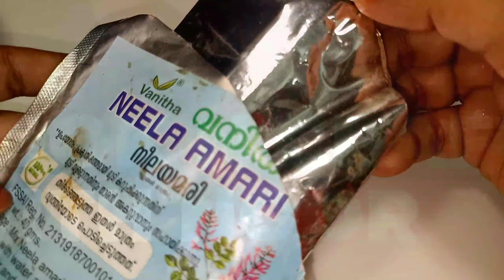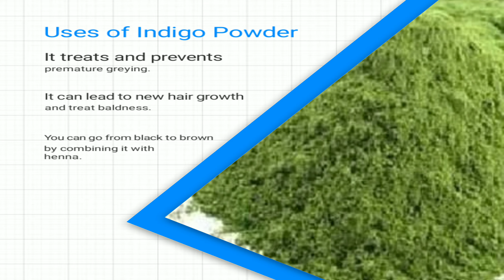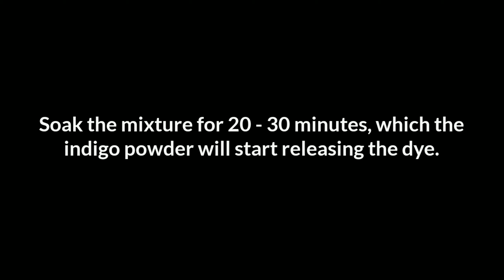Secret For Black Stain|How to make Mehndi paste for Dark Stain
Secret For Black Stain|How to make Mehndi paste at Home for Dark Stain| Black Mehndi Stain